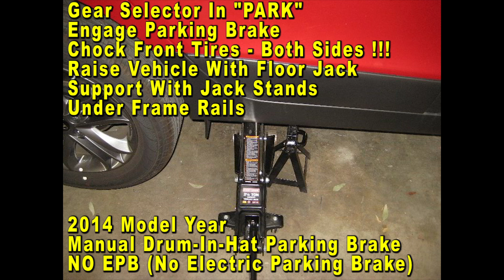2010 To 2015 Hyundai Tucson How To Change Rear Brake Pads With Part Numbers & Torque Specifications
Hyundai Tucson Rear Brake Pads
Wagner QuickStop Brake Pads Part #
Bosch Ceramic Rear Brake Pads
Bendix Brake Pads Part Number
18" F Clamp

This DIY video shows owners of the 2nd generation 2010, 2011, 2012, 2013, 2014 and 2015 Hyundai Tucson SUV how to change the rear brake pads and lubricate the caliper slide pins with the torque values for the caliper bolts, bracket bolts and lug nuts.

Check out the DIY guide for changing the rear brake pads on a second generation 2010 to 2015 Hyundai Tucson -

Here are all of the DIY repair and maintenance tutorials for the 2nd generation 2010 to 2015 Hyundai Tucson -